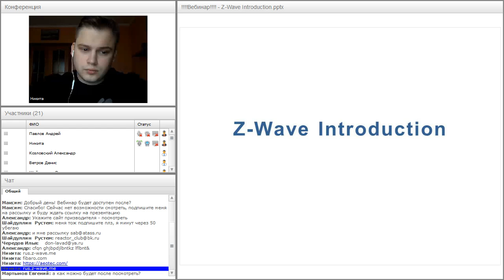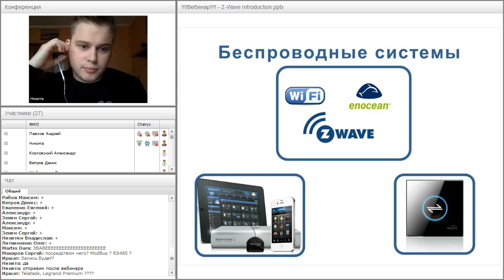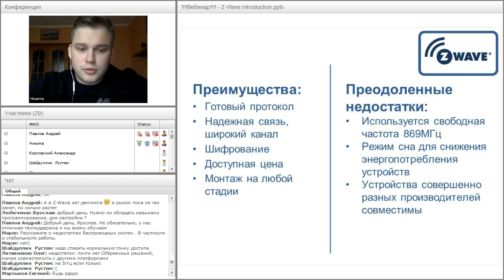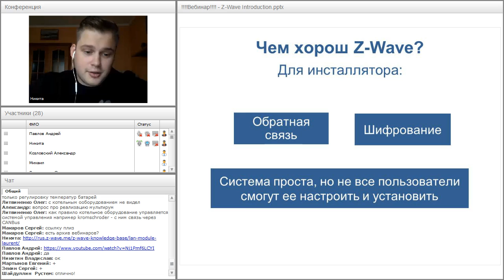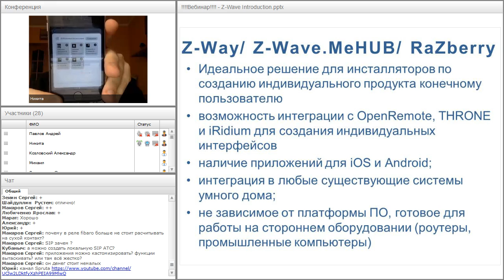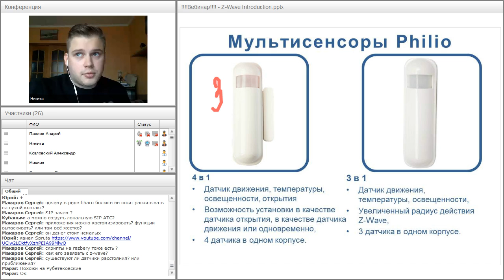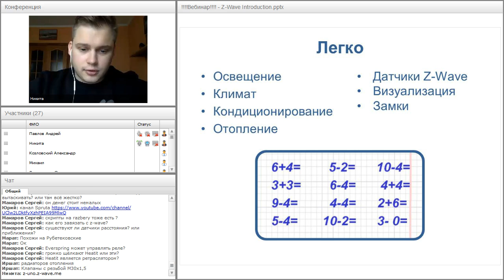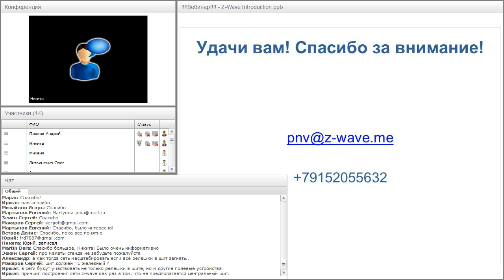[Вебинар] Умный дом Z-Wave от 19.09.2017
В этом вебинаре я все также рассказываю про разные умные дома и их характеристики, но как по мне появилось больше "мяса" и статистики и горячих тем для обсуждения. Также еще выступил мой коллега Андрей с докладом о проводных системах.
Спасибо всем тем, кто посетил вебинар, буду рад лайкам и комментариям с предложениями, что можно улучшить(кроме звука) и что бы вы хотели еще услышать про Z-Wave.
Извиняюсь за звук, конвертация сожрала качество. Уже заказал качественный микрофон :)